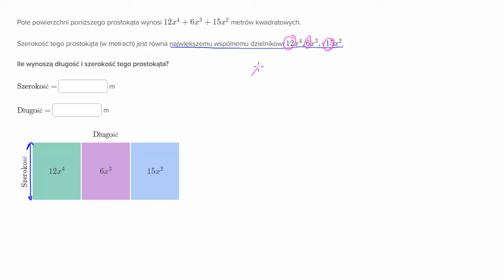Rozkładanie wielomianu na czynniki - wspólny dzielnik - interpretacja geometryczna